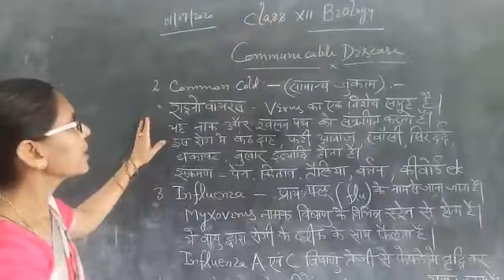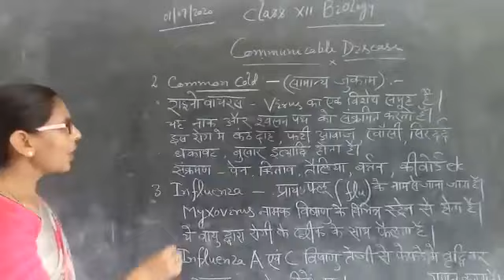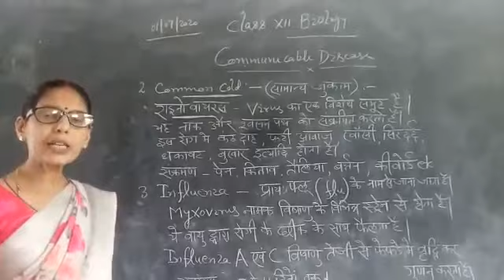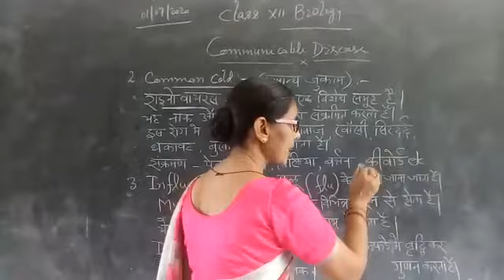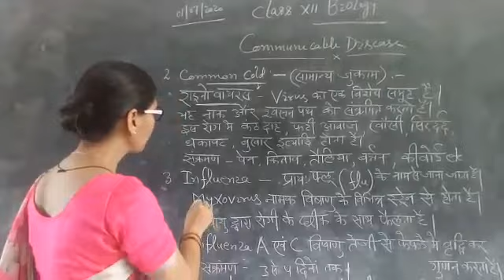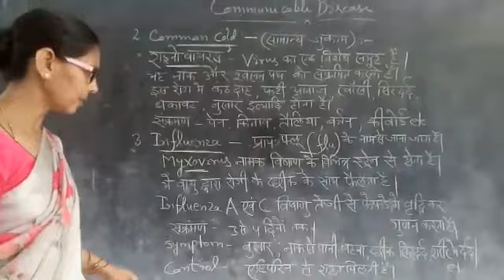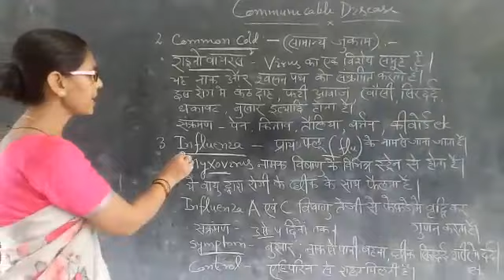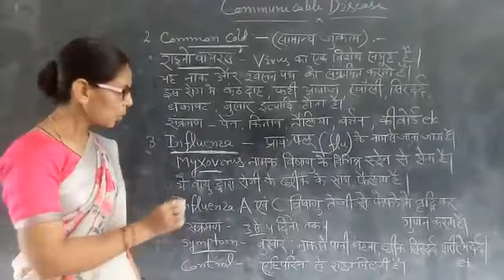Class 12 common cold and influenza